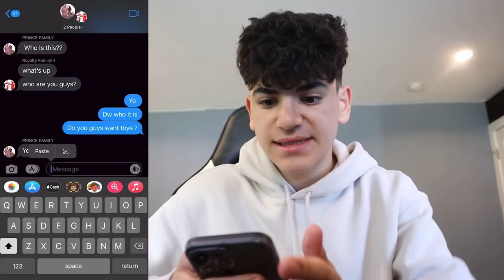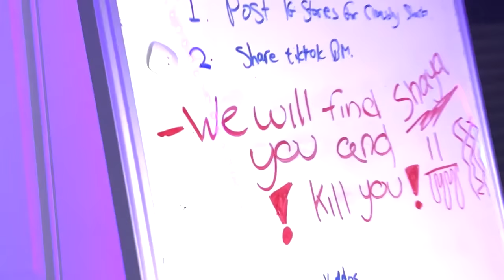DRONE CATCHES ROYALTY FAMILY AND PRINCE FAMILY IN REAL LIFE!! *CAUGHT ON CAMERA*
I FOUND THE ROYALTY FAMILY AND THE PRINCE FAMILY IN REAL LIFE! *CAUGHT ON MY DRONE*